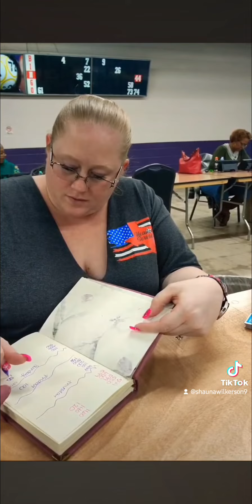little $100 win